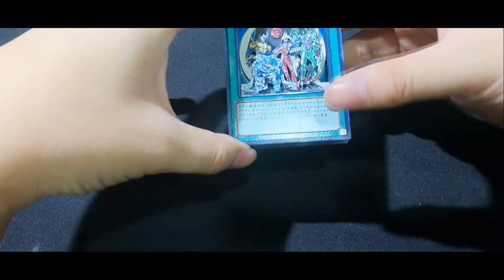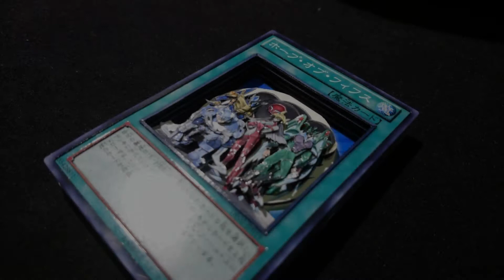#74【立體卡】第五個希望/遊戲王【ShadowBox】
使用工具/材料
筆刀/美工刀/面相筆/墨水/壓線筆
瞬間膠/UV膠/UV燈/泡棉膠/雙面膠/木工白膠/尺
使用張數 9張
製作時間 13小時